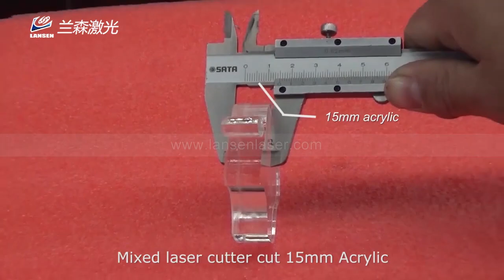Lansen mixed laser cutting machines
1325 flatbed laser cutting machine can both cut metal and nonmetal materials